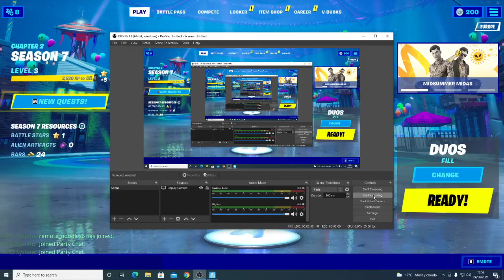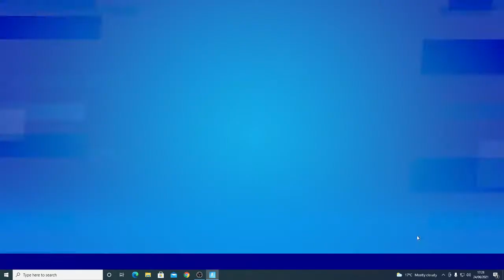Fortnite Video Season 7 Chapter 2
My New Streaming Phone /lot of money